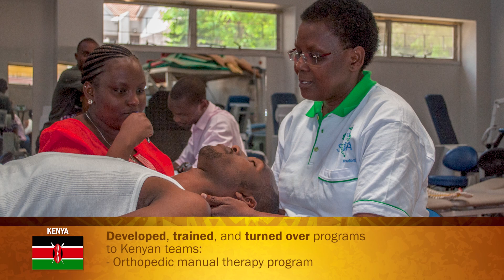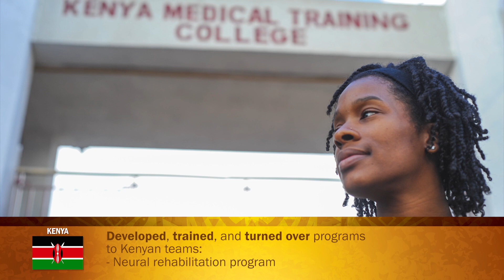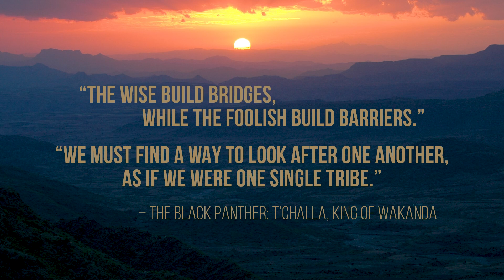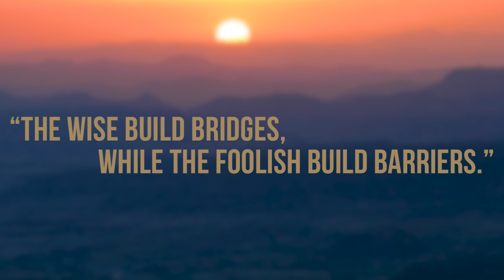The Jackson Clinics - Project Africa